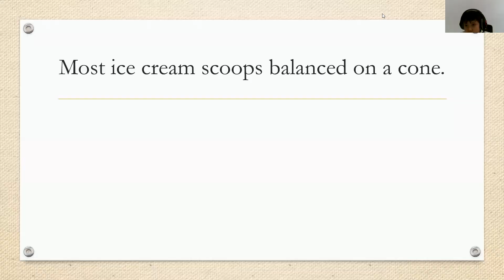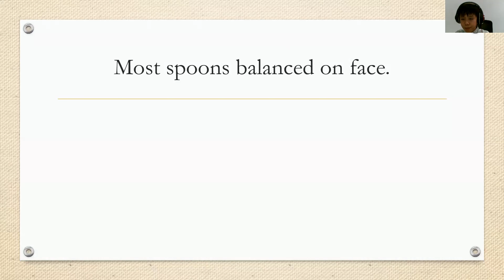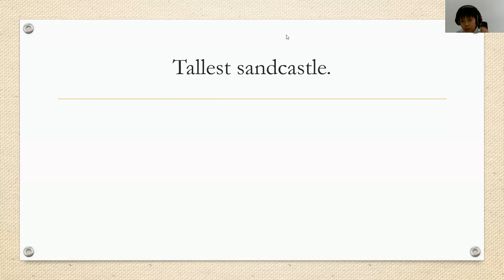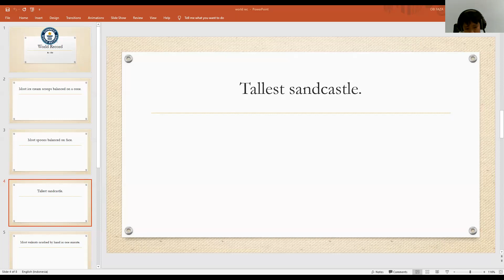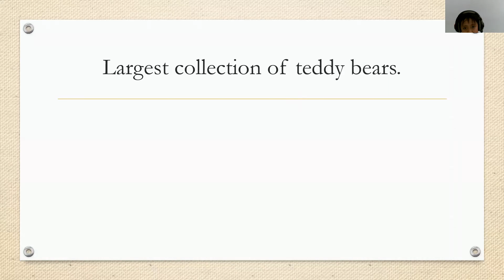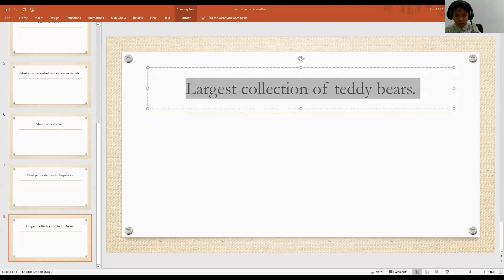How did World Record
The person who broke world record. guinness world record. This person is awesome and amazing.